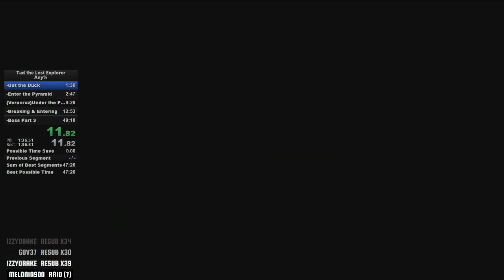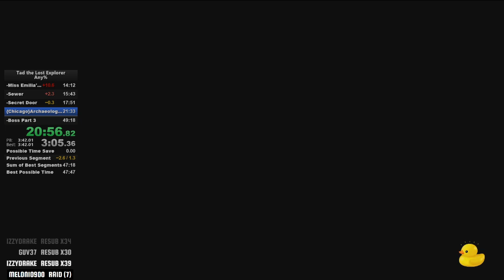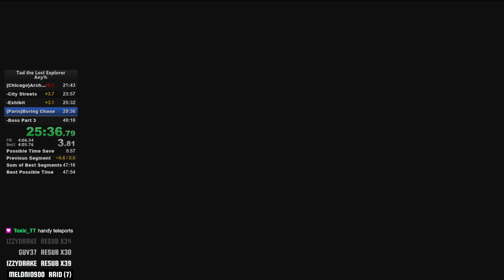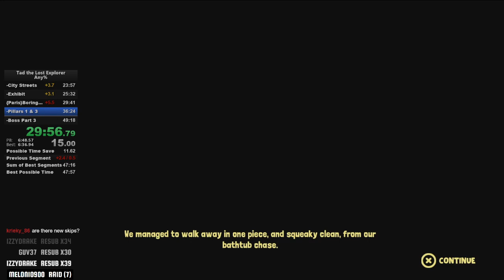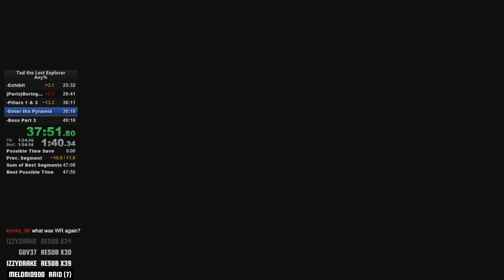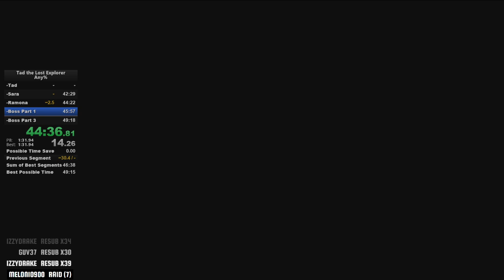Tad the Lost Explorer - Any% Speedrun in 49:15